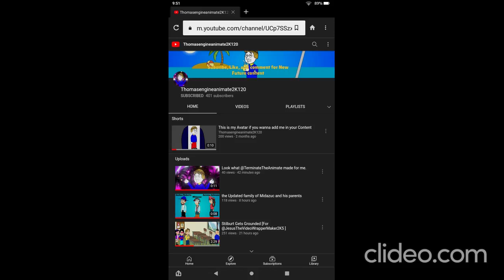Shoutout to Thomasengineanimate2k120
Thomas, If you're seeing this, I give you a great shoutout!